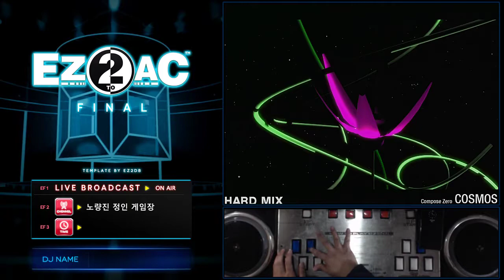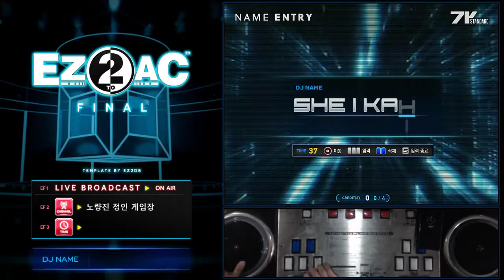[EZ2AC] 7key Cosmos HD 96.6% ALL COOL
7key Cosmos HD 96.6% ALL COOL
Wednesday, December 25th, 2019
Player : SHEIKAH
Option : RANDOM